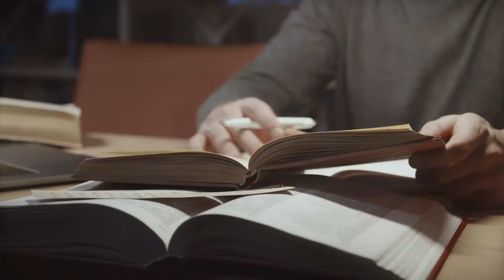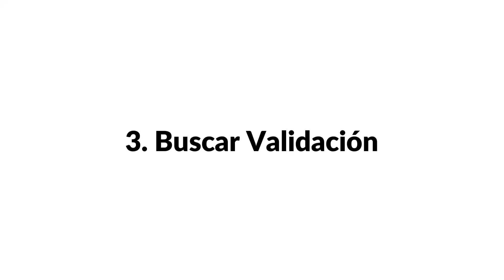5 Hábitos que Destruyen tu Potencial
Tus Hábitos te ayudan o te perjudican

Me llamo Rodrigo, y hago videos de Desarrollo Personal a mi estilo 👌